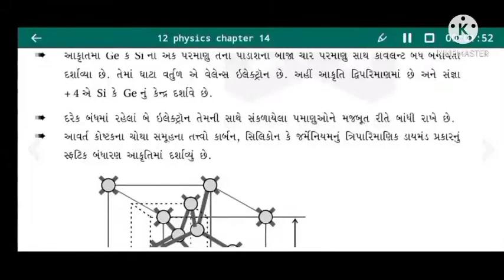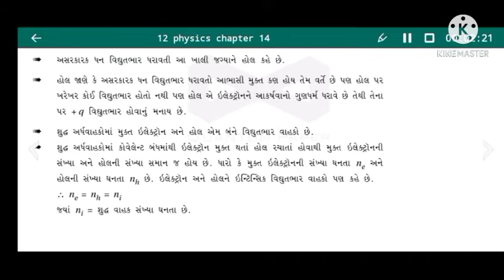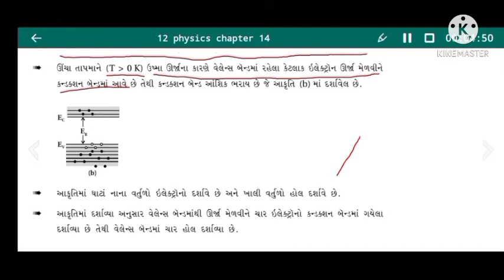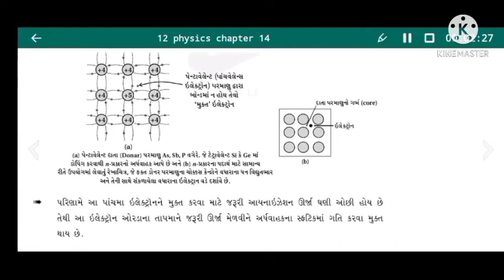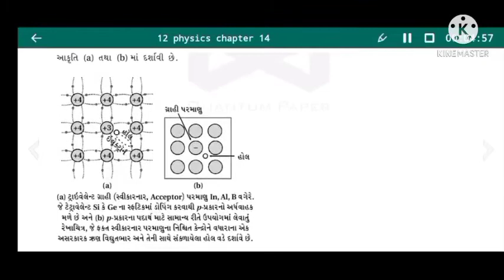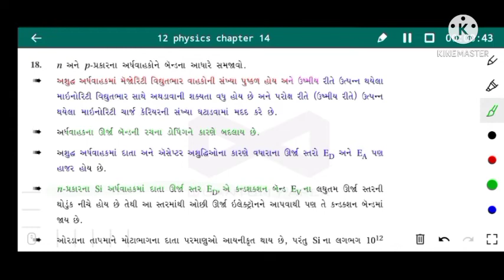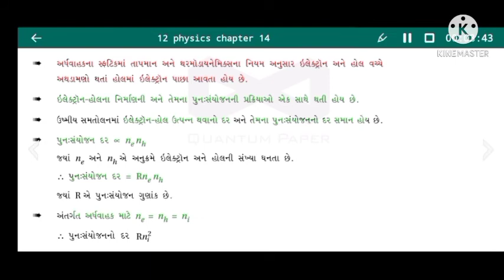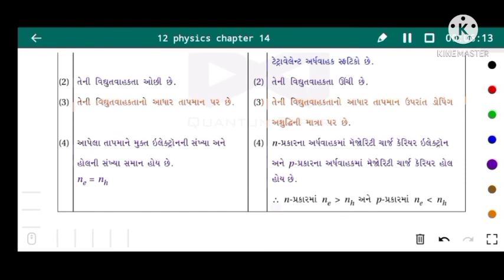12 physics chapter 14 lecture 2